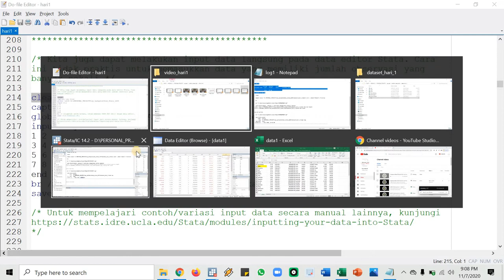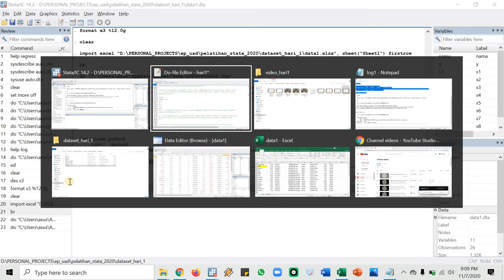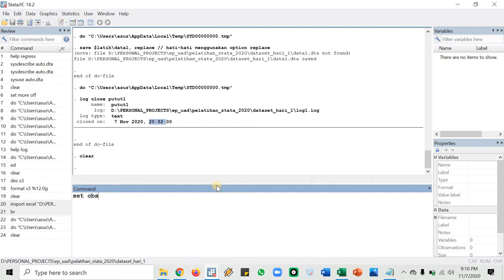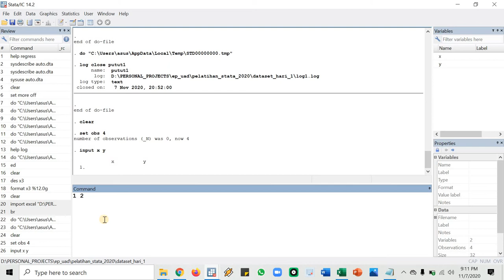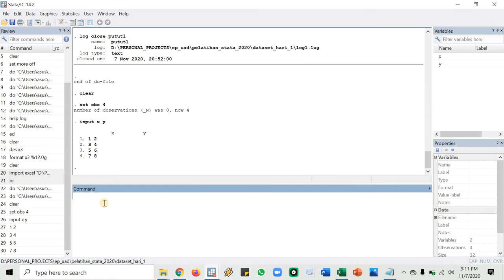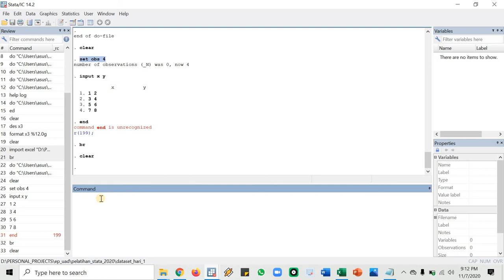Pelatihan Stata FEB UAD 2020: Hari ke-1, Video ke-3c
Pelatihan Stata Jurusan Ekonomi Pembangunan FEB UAD tahun 2020.